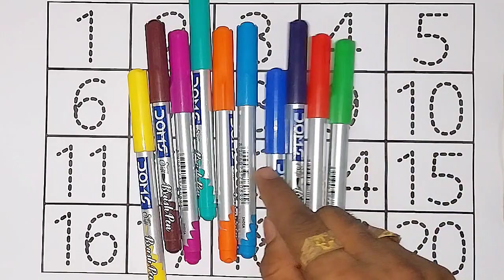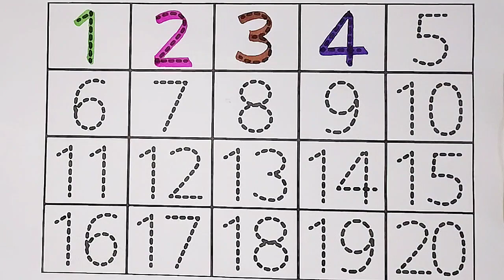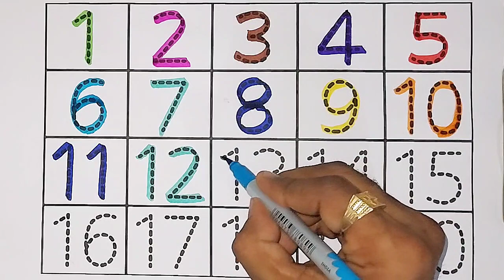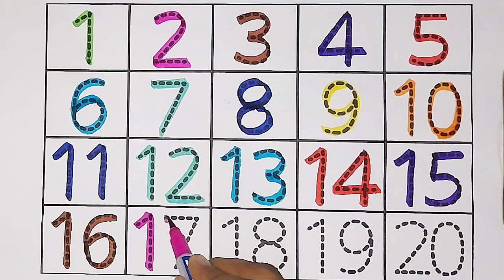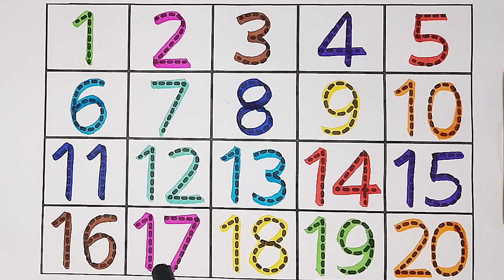learning 12345678910, 1 to 20 counting number rhymes,preschool counting number 123,One two three,159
123 counting
1 2 3 counting
1234
123
1,2,3
1,2,3 counting,1,2,3 numbers
1,2,3 numbers counting
1,2,3,4
11234 counting
1234 numbers counting
1234 numbers
counting numbers
1 to 10 numbers
1 to 10 numbers counting
1 to 100 numbers
1 to 100 numbers counting
1 to 10
1 to 100

counting
numbers
numbers song
counting song
number song
learn numbers
counting numbers
counting songs
learn counting
learning
number
numbers 123
counting numbers 123
learning numbers
123 numbers song
123 song
teach counting
123 counting
teach numbers
counting to 10
number names
elearning
numbers for children
number counting
kids learning
numbers songs
ginti
ginti video
ginti in hindi
videos
kids videos
ginti ginti
hindi kids rhymes
1 se 100 tak ginti
ginti 123
123 ginti
ek se sau tak ginti hindi mein
ginti geet
ginti poem
1 se 10 tak ki ginti
100 tak ginti
ginti 100 tak
ginti pahada
hindi ginti
kids rhymes hindi
ginti hindi
1 se 10 tak ginti